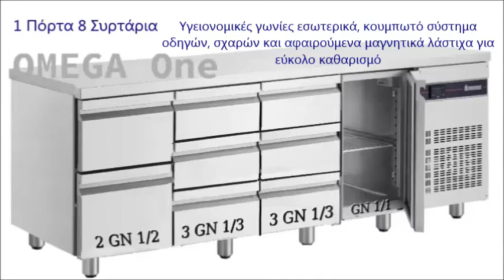Επαγγελματικά Ψυγεία Πάγκοι Συντήρηση με Πόρτες, Συρτάρια και Ενσωματωμένο Ψυκτικό Μηχάνημα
Ψυγείο Πάγκος συντηρηση βιτρινα με 5 Γυάλινες Πόρτες
Επαγγελματικά Ψυγεία πάγκοι συντηρηση βιτρίνα τιμές προσφορας
ψυγειο με γυαλινες πόρτες
Ψυγείο Πάγκος με 5 πορτες βιτρίνα τιμή
ψυγεία πάγκοι με τζάμια τιμές
Ψυγείο Πάγκος συντηρηση με 5 πορτες βιτρίνα
Επαγγελματικά Ψυγεία πάγκοι συντηρηση βιτρίνα
επαγγελματικα ψυγεια συντηρησης βιτρίνα
ψυγειο πάγκος με γυαλινη πορτα τιμές
Ψυγείο Πάγκος ΒΙΤΡΙΝΑ
Ψυγεία πάγκοι με γυάλινες πόρτες inomak
επαγγελματικο Ψυγείο Πάγκος
επαγγελματικο Ψυγείο Πάγκος βιτρίνα με γυαλινες πορτες
επαγγελματικο Ψυγείο Πάγκος συντηρηση βιτρίνα τιμές προσφορας
επαγγελματικα ψυγεια παγκοι μεταχειρισμενα
επαγγελματικα ψυγεια πάγκοι συντηρηση τιμές
επαγγελματικα ψυγεια συντηρησης
ψυγεια ινομακ τιμες
Ψυγείο πάγκος 6 συρτάρια 1 πόρτα
Ψυγείο πάγκος με 4 διπλά συρτάρια 1 πορτα
Ψυγείο πάγκος με συρτάρια μεταχειρισμενα τιμές
Επαγγελματικά Ψυγεία Πάγκοι συντήρηση με συρτάρια
Ψυγείο πάγκος με 8 συρτάρια ινομακ
Ψυγείο πάγκος συντήρηση με 6 συρτάρια 1 πόρτα
Επαγγελματικό ψυγειο συντήρηση με συρτάρια
Ψυγείο πάγκος χαμηλό με 2 συρτάρια 1 πόρτα
επαγγελματικα ψυγεια μεταχειρισμενα με συρτάρια τιμες
επαγγελματικα ψυγεια συντήρησης με συρτάρια
Ψυγείο πάγκος συντήρηση ΜΕ 1 ΠΟΡΤΑ & 6 ΣΥΡΤΑΡΙΑ
Ψυγείο πάγκος με συρτάρια
επαγγελματικα ψυγεια συντήρηση συρτάρια και πόρτες ψυκτικό μηχάνημα
επαγγελματικα ψυγεια πάγκοι συντήρησης με συρτάρια και πόρτα τιμές
Ψυγείο με συρτάρια και ψυκτικό μηχάνημα
Επαγγελματικος εξοπλισμος εστιασης αθηνα
επαγγελματικος εξοπλισμος καφε
βιτρινα σαλατών
εξοπλισμος κουζινας εστιατοριου
Βιτρίνα ψυγείο πιτσαρίας και σάντουιτς μεταχειρισμενο
ψυγειο συντήρηση με συρταρια τιμές
Επαγγελματικός εξοπλισμός Ψυγεία Πάγκοι με πόρτες και συρτάρια
Ψυγείο Πάγκος συντήρηση 2 πόρτες και συρταρια τιμή πώλησης
Ανοξείδωτο Ψυγείο Πάγκος εργασίας συντήρηση 8 συρταρια
μεταχειρισμενα συντήρηση επαγγελματικα ψυγεια παγκοι συρτάρια αθηνα
Ψυγεία πάγκοι συντήρηση με πόρτες αγγελίες
Ψυγεία πάγκοι συντήρηση με πόρτες ινομακ αγγελίες
αγγελίες επαγγελματικά ψυγεια πάγκοι συντηρηση
Επαγγελματικά ψυγεία συντήρηση με συρτάρια αγγελίες
αγγελίες ψυγεια πάγκοι συντηρηση με πόρτες
Επαγγελματικά ψυγεία συντήρηση αγγελίες
Επαγγελματικά ψυγεία συντήρηση ανοξειδωτες πόρτες αγγελίες ινομακ
Ψυγείο πάγκος με πόρτες τιμές αγγελίας
Ψυγείο πάγκος συντήρηση με πόρτες τιμές αγγελίας
Ψυγείο πάγκος συντήρηση σχεδίαση με διαστάσεις
Επαγγελματικός εξοπλισμός σχεδίαση ψυγείο πάγκος συντήρηση
Ψυγείο Πάγκος συντηρηση με 4 ανοξείδωτες Πόρτες
Επαγγελματικά Ψυγεία πάγκοι συντηρηση τιμές προσφορας
ψυγειο συντηρηση με ανοξειδωτες πόρτες
Ψυγείο Πάγκος με 4 πορτες συντηρηση τιμή
ψυγεία πάγκοι 220 cm τιμές
Ψυγείο Πάγκος συντηρηση με 4 πορτες 224 cm
Επαγγελματικά Ψυγεία πάγκοι συντηρηση μεταχειρισμένα
επαγγελματικα ψυγεια συντηρησης μεταχειρισμενα τιμές
επαγγελματικο ψυγειο συντηρηση πάγκος με πορτες τιμές
ψυγειο παγκος συντηρηση,
Επαγγελματικά Ψυγεία Πάγκοι Συντήρηση τιμές,
ψυγειο παγκος συντηρηση 2 πορτες τιμές,
εξοπλισμός ξενοδοχείου,
ψυγειο ανοξειδωτο συντήρηση,
εξοπλισμός αναψυκτηριου,
ψυγειο παγκος συντηρηση 3 πορτες,
Ψυγεία Πάγκοι συντηρηση Μεταχειρισμένα & Καινούργια τιμές,
εξοπλισμός καφενειου,
ψυγεια παγκοι μεταχειρισμενα
Ψυγεία Πάγκοι Μεταχειρισμένα & Καινούργια
ψυγεια παγκοι συντηρηση τιμες
Επαγγελματικό ψυγειο συντήρηση παγκος με συρταρια
ψυγειο παγκος με λαντζα
επαγγελματικό ψυγειο παγκος συντηρηση 3 πορτες τιμές
ψυγειο παγκος βιτρινα
μεταχειρισμενα επαγγελματικα ψυγεια χρυση ευκαιρια
ψυγειο αναψυκτικων μεταχειρισμενο τιμη
επαγγελματικα ψυγεια συντηρησης
ψυγειο παγκος ινομακ
εξοπλισμός ψητοπωλείου
εξοπλισμός εστιατορίου
Ψυγεία Πάγκοι συντηρηση Μεταχειρισμένα & Καινούργια,
ψυγεια παγκοι μεταχειρισμενα τιμές,
ψυγεια παγκοι συντηρηση μεταχειρισμενα,
ψυγειο παγκος τιμες
επαγγελματικα ψυγεια συντηρησης
Ψυγεία σαλατών βιτρίνα,
Επαγγελματικά ψυγεία σαλατών βιτρίνα,
Ψυγείο συντήρησης σαλατών,
Ψυγείo βιτρίνα σαλατων,
Επαγγελματικό ψυγείο πίτσας,
Βιτρίνα για κρύα σάντουιτς μεταχειρισμένη
Ψυχόμενη βιτρίνα σάντουιτς τιμή,
Ψυγείo βιτρίνα για κρύα σάντουιτς μεταχειρισμένο,
Ψυγείo πίτσας επιδαπέδιο,
Ψυγείo πίτσας επιτραπέζιο,
Βιτρίνα  συντήρησης επιτραπέζια,
Ψυγείo  πάγκος σαλατών,
Επαγγελματικά ψυγεία σαλατών-τοστάδικου,
Ψυγείo Σαλατών μεταχειρισμένα,
Ψυγείο σαλατών Inomak,
Επαγγελματικά ψυγεια πιτσας προβολή και αποθήκευση,
Επαγγελματικό Ψυγείο βιτρίνα σαντουιτς,
Ψυγείο πιτσαρίας βιτρίνα GN,
Ψυγείο βιτρινα σαλατών πίτσας GN με πόρτες,
Επαγγελματικό Ψυγείο